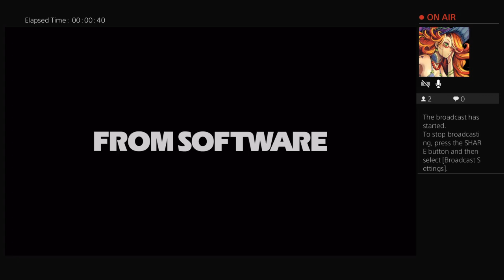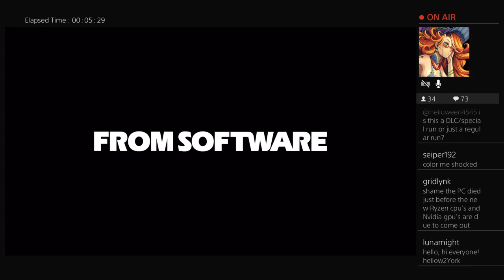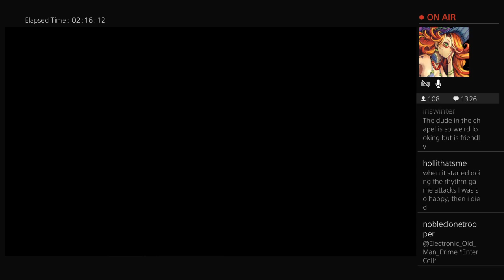Streaming bloodborne via PS4 - PC broke so we collect taxes!